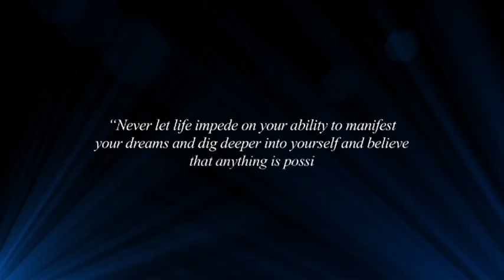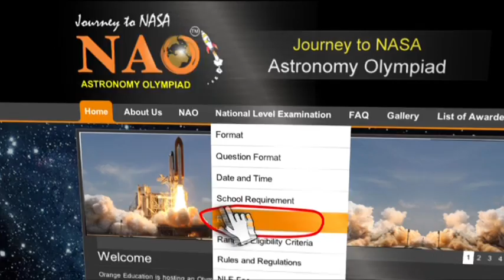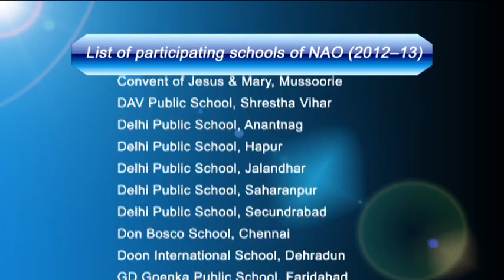NAO Olympiad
What is NAO

NAO is one of the highly emerging concept among young generation. NAO stands for Journey to NASA - Astronomy Olympiad, being one of the unique and innovative platform it also serves an opportunity to the students by providing them the exposure to astronomy and a chance to visit NASA.

It is scientifically designed and practically matured Exam which is divided into two levels

·         Elementary level Examination

·         National level Examination

The Winners of the contest will go to the Kennedy Space Center (10 Days Trip) and runners-up will go to Kennedy Space Center (8 Days Trip) free of cost. There are many more consolation prizes to be won such as Laptops, Apple I-Pad, Tablet etc.